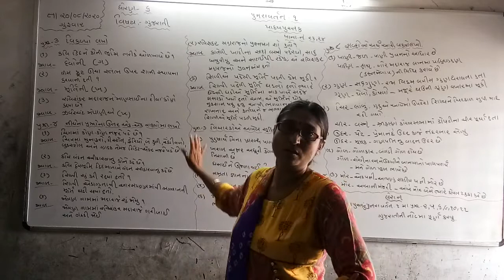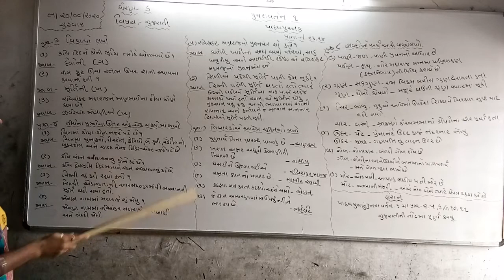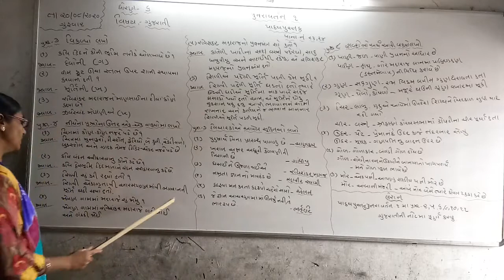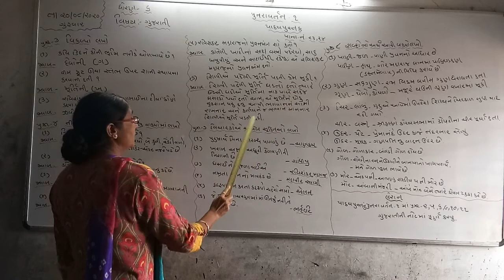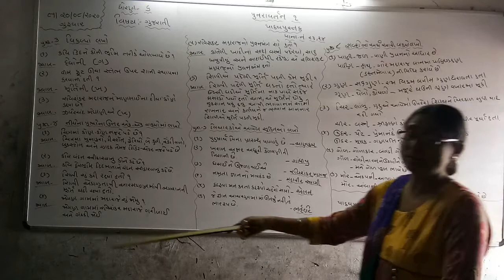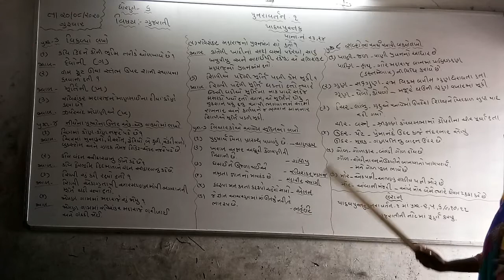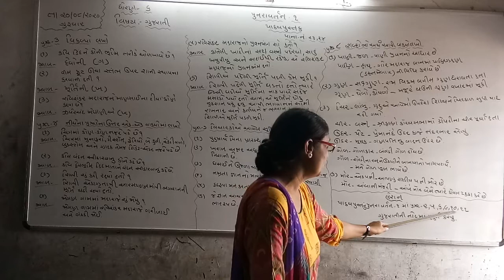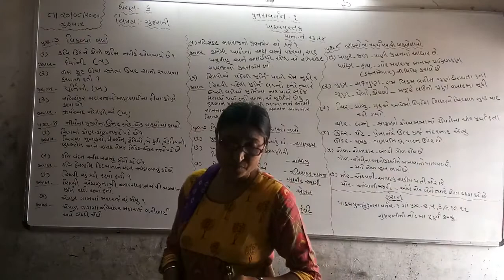Std 6 ગુજરાતી પુનરાવર્તન-1